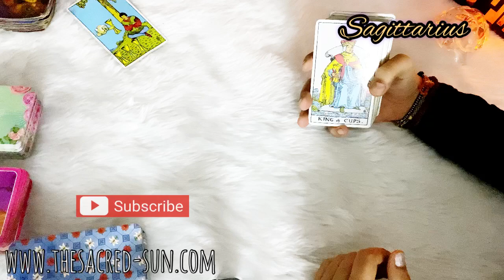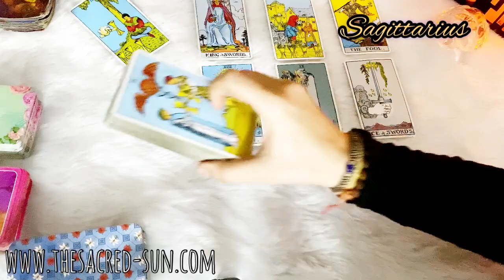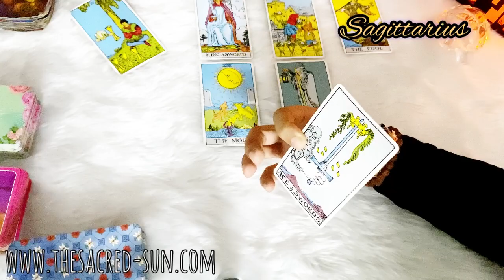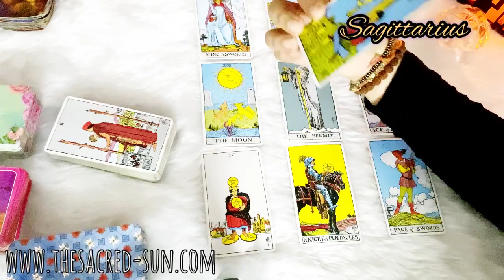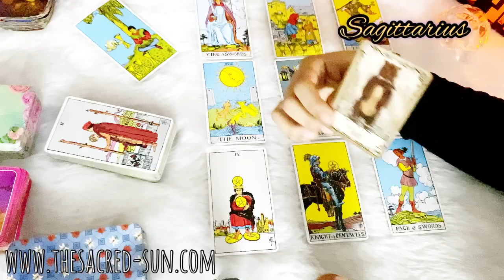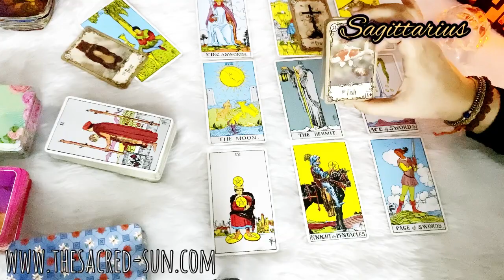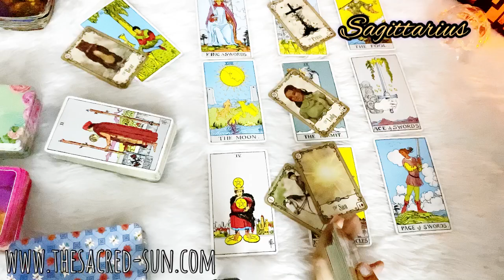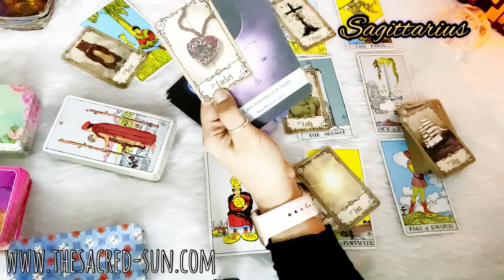Sagittarius ♐ JUST SIT BACK AND HEAR THIS! Let it come to you! ❤️ October 2021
Tarot card READING FOR FIRE sign Sagittarius.